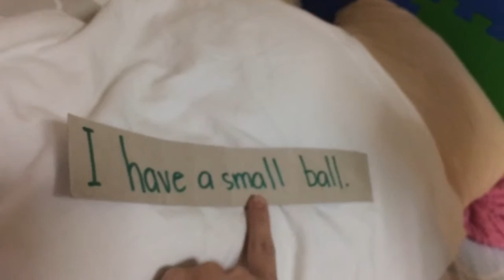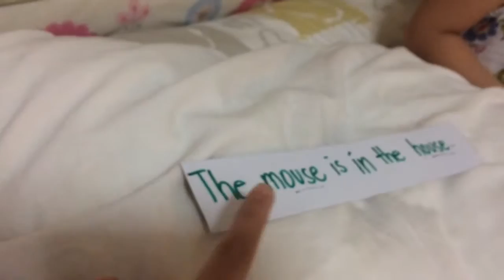Kei reading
Reading with keighlah taryn @ 3y3m
5Feb2016